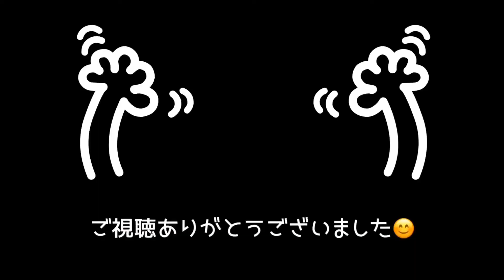【フェレット姉弟】ミント君、可愛くてもストーカー行為は犯罪ですよ！【ferret #307】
日々パワーアップするミントのチョコに対するストーカー行為(￣▽￣;)
チョコが大好きなのは分かるけど、ほどほどにね！

2018年4月30日生まれ
2020年7月18日 体重が600グラムを切り病院受診。エコー検査にて胃の周辺のリンパの腫れが見つかる。(リンパ腫の疑い)

♂ミント君
2019年3月30日生まれ

【My ferret】
🚺choco
Pass Valley Ferret
Sable color.

🚹mint
Marshall Ferret